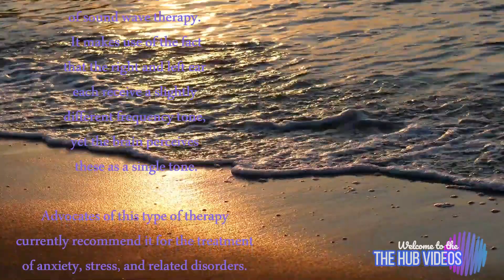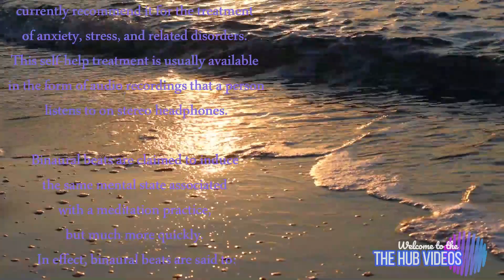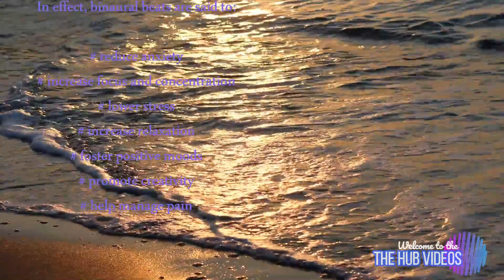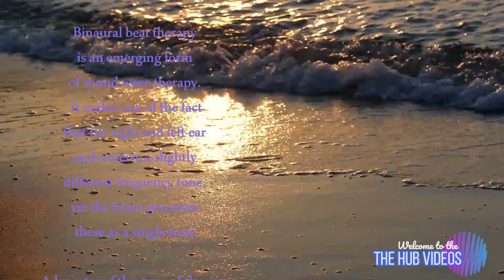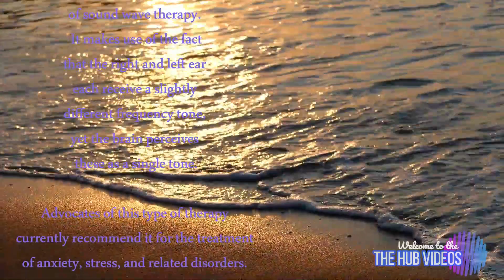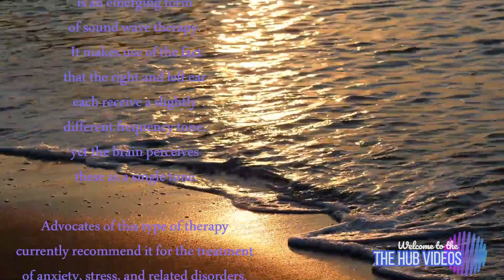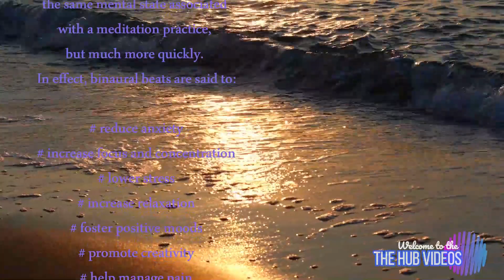🌎MEDITATION: OCEAN WAVE SOUNDS🌊 [Deep Relaxation, Nature Sounds, Stress Relief, Calming, Ambiance]🎧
🌎MEDITATION: OCEAN WAVE SOUNDS🌊
58 minutes of OCEAN SOUNDS for meditation, sleeping, deep relaxation, sleep meditation and dreaming. Use it as deep sleep sounds of the OCEAN waves for insomnia to fall asleep to instantly. This is the most calming and soothing sleeping sounds to help you fall asleep fast.

What are binaural beats, and how do they work?
Binaural beat therapy is an emerging form of sound wave therapy. It makes use of the fact that the right and left ear each receive a slightly different frequency tone, yet the brain perceives these as a single tone.

Advocates of this type of therapy currently recommend it for the treatment of anxiety, stress, and related disorders. This self-help treatment is usually available in the form of audio recordings that a person listens to on stereo headphones.

Binaural beat therapy is not part of standard care for any condition. Doctors consider this treatment to be semi-experimental.

explains binaural beats and look at current research to assess their effectiveness. We also clarify how to use them.

According to a 2015 literature review, the tones should be at frequencies lower than 1,000 hertz (Hz) for the brain to detect the binaural beat. The binaural beat that a person perceives is the frequency difference between the waves entering the left and right ear.

For example, if the left ear registers a tone at 200 Hz and the right ear registers one at 210 Hz, the binaural beat is 10 Hz — the difference between the two frequencies.

The findings of a 2018 study suggest that listening to binaural beats for a recommended period can affect a person’s subsequent behavior and sleep cycles.

The study authors explain that there are five different categories of frequency pattern:

Delta pattern: Binaural beats in the delta pattern operate at a frequency of 0.5–4 Hz with links to a dreamless sleep. In the study, people who received a delta pattern frequency during sleep entered a deeper stage of sleep, according to electroencephalogram (EEG) brain scan results.

Theta pattern: Practitioners set binaural beats in the theta pattern to a frequency of 4–7 Hz. Theta patterns contribute to improved meditation, creativity, and sleep in the rapid eye movement (REM) phase.

Alpha pattern: Binaural beats in the alpha pattern are at a frequency of 7–13 Hz and may encourage relaxation.

Beta pattern: Binaural beats in the beta pattern are at a frequency of 13–30 Hz. This frequency range may help promote concentration and alertness.
However, it can also increase anxiety at the higher end of the range.

Gamma pattern: This frequency pattern accounts for a range of 30–50 Hz. The study authors suggest that these frequencies promote maintenance of arousal while a person is awake.

BENEFITS:
The purpose of using binaural beats therapy may differ among individuals. Some people may need help decreasing their anxiety, while others might want to increase their concentration or deepen their level of meditation.

Proponents of binaural beat therapy suggest that the potential benefits include:

*increased focus, concentration, and motivation
*improved confidence
*better long term memory after exposure to beta pattern frequencies, *according to a 2019 study
*deeper meditation
*enhanced psychomotor performance and mood

Is there any research to support the claims?
While most studies on the effects of binaural beats have been small, there are several that provide evidence that this auditory illusion does indeed have health benefits, especially related to anxiety, mood, and performance.

With several human studies to back up the health claims, binaural beats appear to be a promising tool in the fight against anxiety, stress, and negative mental states. Research has found that listening daily to CDs or audio files with binaural beats has positive effects on:

*anxiety
*memory
*mood
*creativity
*attention

Becoming a master at meditation isn’t easy. Binaural beats won’t work for everyone, and they aren’t considered a cure for any particular condition. However, they might offer a perfect escape for those interested in relaxing, sleeping more peacefully, or entering a meditative state.

E.M.R.